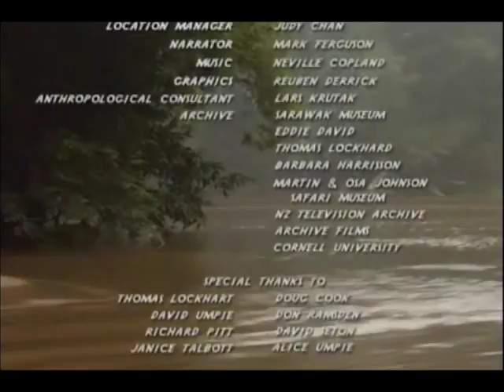Vanishing Tattoo Documentary (Complete episode)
The Vanishing Tattoo follows a courageous attempt to document ancient tattoo practices before they vanish forever. Renowned Canadian tattoo artist Tom Lockhart, and writer and historian of tattoo lore Vince Hemingson venture on a grueling journey deep into the heart of Borneo's jungle and the river of death to meet the last remaining Iban tattoo artists.